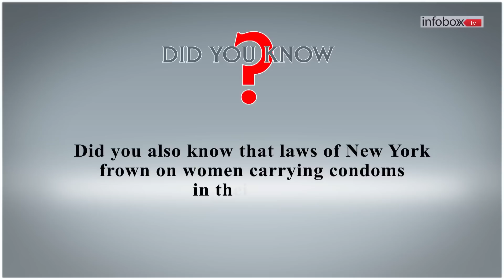YOUR VIEWS: Condoms In Ladies Bags.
Is it right for women to keep condoms in their bags?